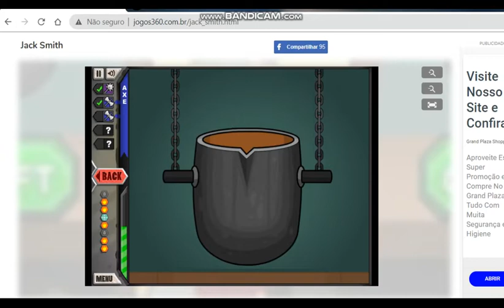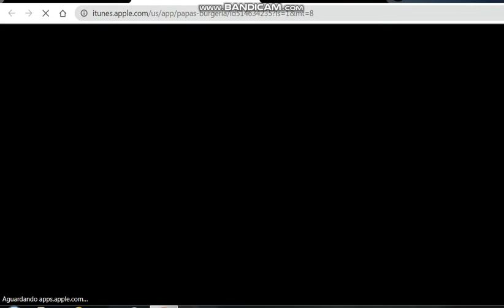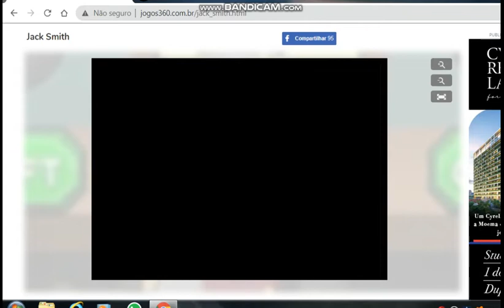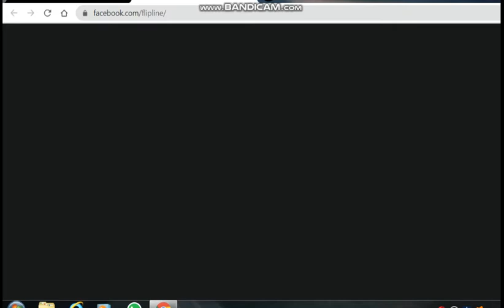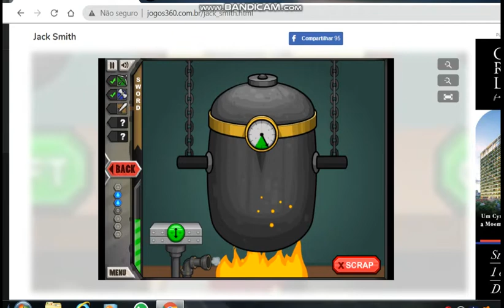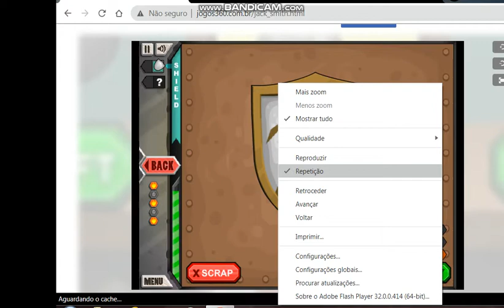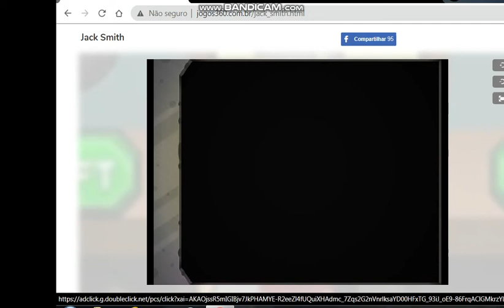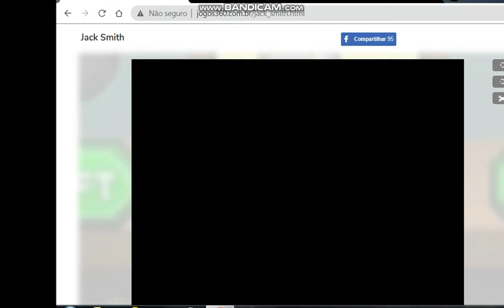Relembrando A serie Jacksmith